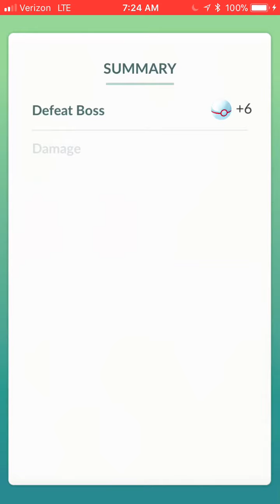Pinsir solo raid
About 24 seconds left